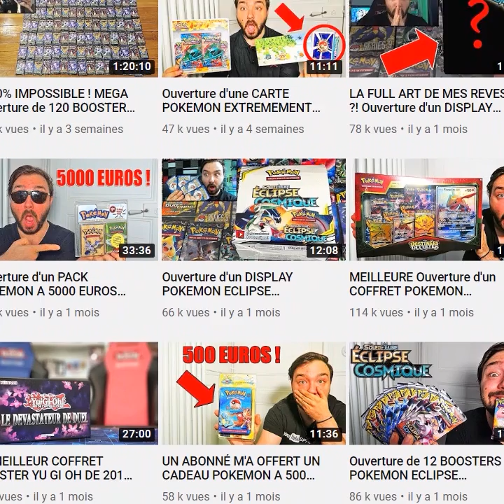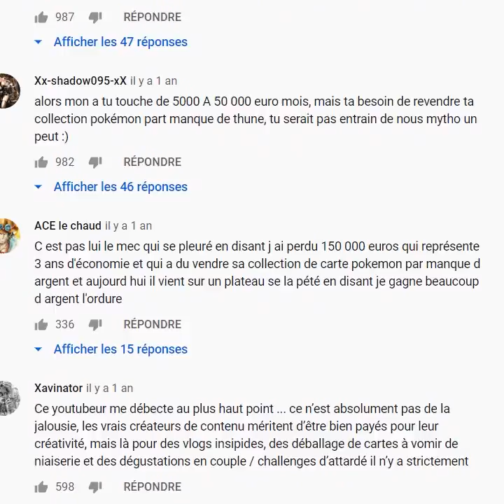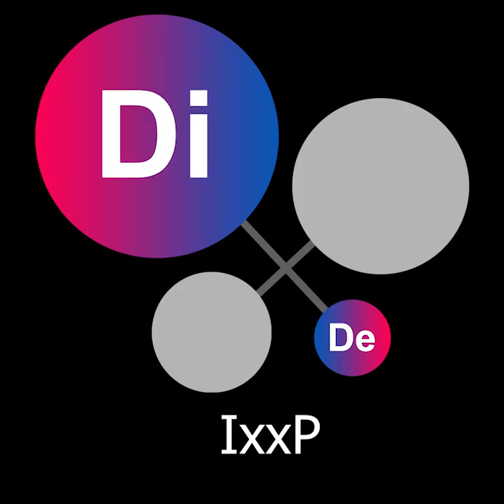MBTI : Fe = Hypocrite ?